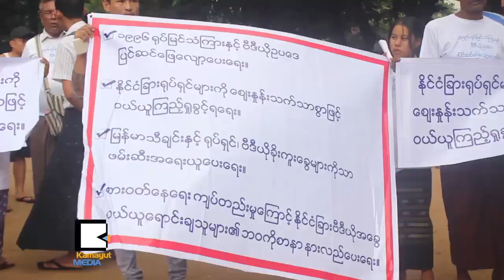ျမန္မာဇာတ္ကားနဲ႔ သီခ်င္းအေခြေတြ မေရာင္းရင္ေရာ ခြင့္ျပဳႏိုင္မလား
လမ္းေဘးမွာ ႏိုင္ငံျခားဇာတ္ကား အေခြကူးယူေရာင္းခ်သူေတြရဲ႕ စားဝတ္ေနေရးၾကပ္တည္းမႈနဲ႔ သူတို႔ဘဝကို စာနာနားလည္ေပးေရး ဆႏၵျပပြဲကို ေအာ္ကတိုဘာ ၁၆ရက္ေန႔က ဗိုလ္စိန္မွန္ကြင္းမွာ ျပဳလုပ္ခဲ့ပါတယ္။